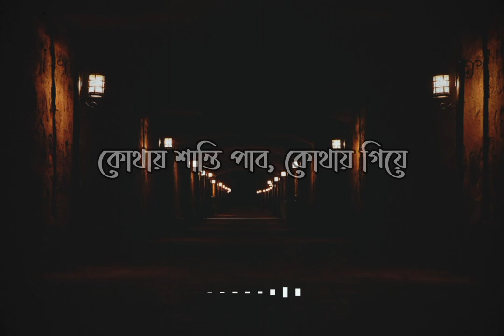আমি শুনেছি সেদিন তুমি - Ami Shunechi Sedin Tumi | Moushumi Bhowmik (Lofi Remix) | Lyrics Video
Song : Ami Shunechi Sedin Tumi
Album : Amar Kichu Kotha Chilo
Singer : Moushumi Bhowmik
Album: Jonmovumi
Lofi Remix : Mashuq Haque

Coppyright Issues ►

Lyrics:

আমি শুনেছি সেদিন তুমি
সাগরের ঢেউয়ে চেপে,
নীল জল দিগন্ত ছুঁয়ে এসেছো।
নোনবালি তীর ধরে,
বহুদুর বহুদুর হেঁটে এসেছো।
আমি কখনও যাই নি জলে,
কখনও ভাসিনি নীলে
কখনও রাখিনি চোখ ডানা মেলা গাংচিলে।
আবার যেদিন তুমি সমুদ্র স্নানে যাবে
আমাকেও সাথে নিও,
নেবে তো আমায় বল নেবে তো আমায়?

আমি শুনেছি সেদিন নাকি
তুমি তুমি তুমি মিলে,
তোমরা সদল বলে সভা করেছিলে।
আর সেদিন তোমরা নাকি অনেক জটিল ধাঁধা
না বলা অনেক কথা, কথা তুলেছিলে।
কেন শুধু শুধু ছুটে চলা, একি একি কথা বলা
নিজের জন্য বাঁচা নিজেকে নিয়ে।
যদি ভালবাসা নাই থাকে
শুধু একা একা লাগে,
কোথায় শান্তি পাব কোথায় গিয়ে?
বল কোথায় গিয়ে?